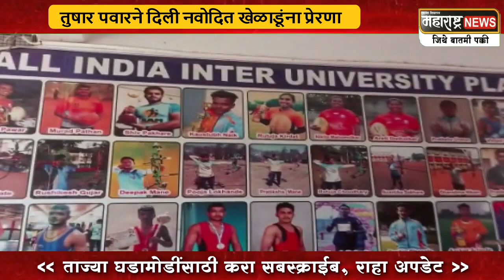रग्बी खेळाडू ते रग्बी नॅशनल टिम सिलेक्टरचा प्रेरणादायी प्रवास